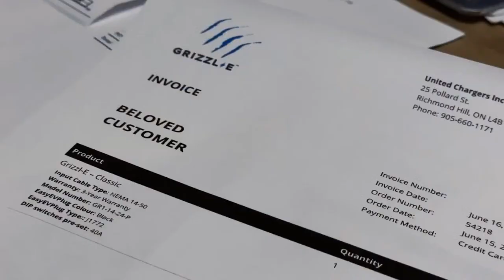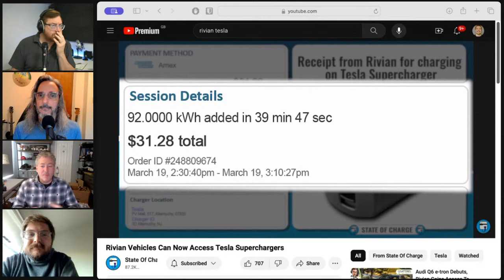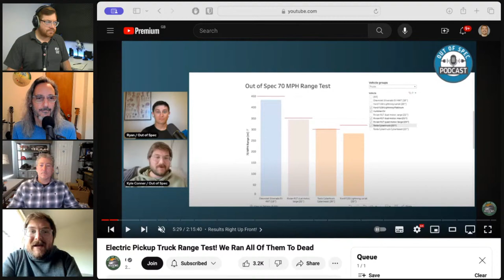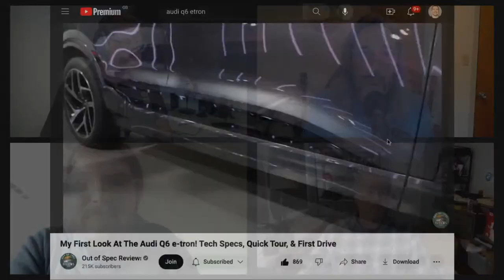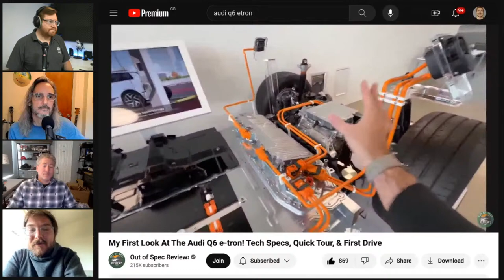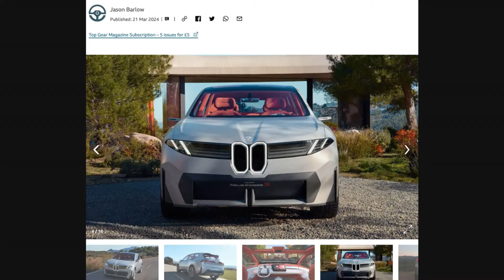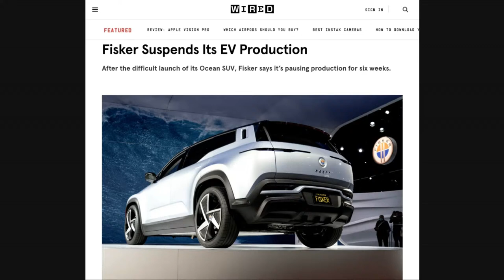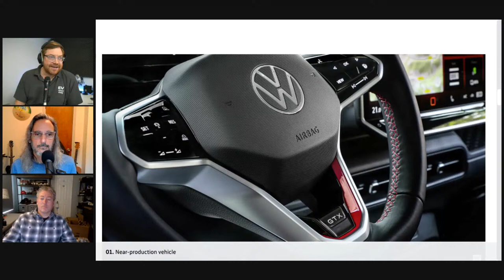Audi Q6 e-tron Debuts, Rivian Gains Access To Tesla Supercharger Network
00:00:00 Intro
00:01:53 Rivian vehicles can now charge at most Tesla Superchargers
00:12:20 Tom talks about reviewing the A2Z Typhoon: a NACS (J3400)-to-CCS adapter
00:20:00 Kyle talks about conducting 70-MPH highway range tests on four different electric pickup trucks
00:30:22 Kyle's Tesla Cybertruck ownership update
00:35:36 Domenick talks about visiting the Electrify Expo in Orlando and the upcoming interview with BJ Birtwell, the organizer behind the event
00:37:04 Audi Q6 e-tron (and SQ6 e-tron) makes its debut
00:53:53 VW-owned Cupra announces it's coming to the US with two electric SUVs
01:02:09 BMW Vision Neue Klasse X revealed
01:11:45 Fisker suspends production, seeks further investment
01:25:01 Volkswagen ID. Buzz GTX with 4MOTION all-wheel drive launches in Europe